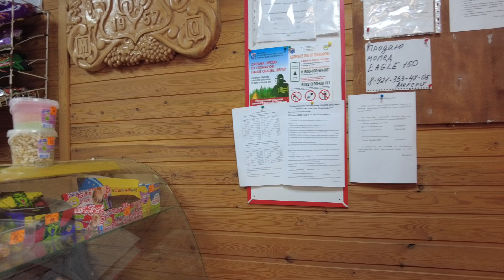SMALL FAMILY VILLAGE SHOP ST PETERSBURG RUSSIA WALKING TOUR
SAINT PETERSBURG SMALL FAMILY VILLAGE SHOP. THE SHOP IS LOCATED IN THE FORMER FINNISH TERRITORY. STORE OWNERS ELENA WITH HUSBAND AND SON. FOOD PRICES ARE LOW, BUT BUSINESS IS NOT DEVELOPING.